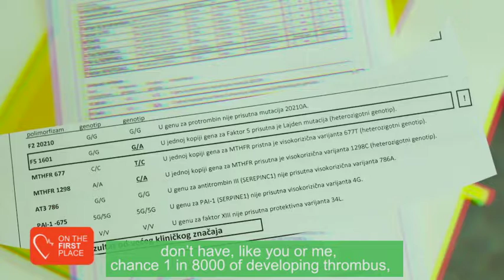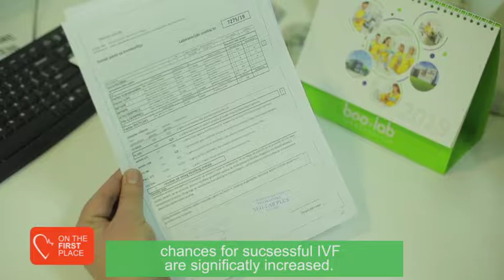Thrombophilia at the IVF - Prof. dr Oliver Stojkovic in the show "On the First Place" -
Importance of diagnosing thrombophilia in the preparation for IVF - Prof. Dr. Oliver Stojkovic on TV shows “On the First Place”
Take a look at the Beo-lab laboratory guest appearance on TV show "On the First Place", the theme of which is the In vitro fertilization.
Prof. Dr. Oliver Stojkovic talked about the importance of diagnosing thrombophilia in the preparation for IVF.
In vitro fertilization has no 100% success, and one of the most common reasons is TROMBOFILLIA - an increased risk of thrombosis.
In order to recognize the existing problem in time, simple and successful laboratory testing for thrombophilia is carried out. Testing can detect the presence of some of the mutations, which carry an increased risk of thrombus formation.
The significance of this test for all who are preparing for IVF is great, because it can show that thrombophilia is possibly an obstacle in achieving the role of parents. With adequate prevention therapy thrombophilia can be controlled.